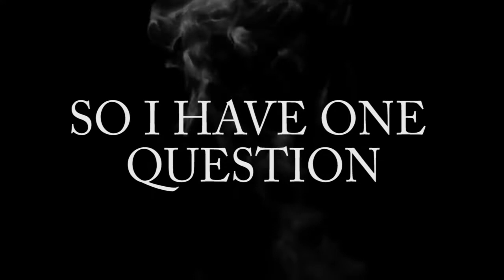Black Ops Sniping Montage - Im Back!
whats up guys and welcome back to the channel in a awesome way to celebrate the countdown to Modern warfare!!!

WHAT YOU GONNA DO WHEN GEOJACKHD RETURNS TO YOUTUBE FOR YOU!